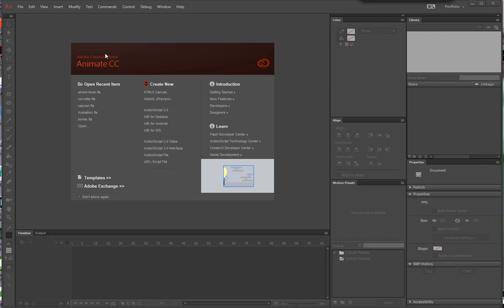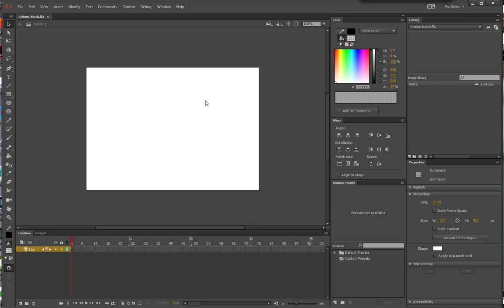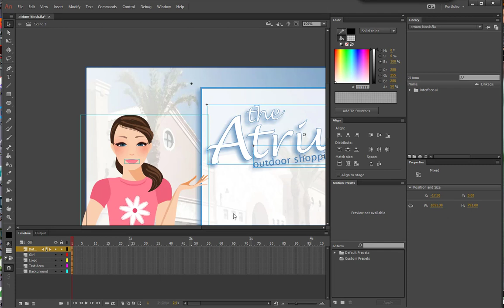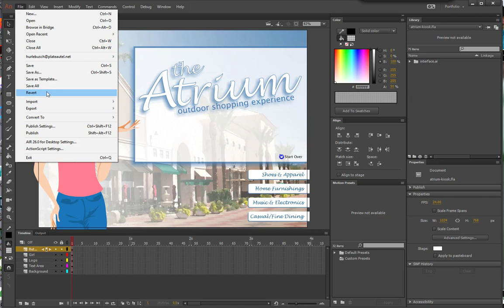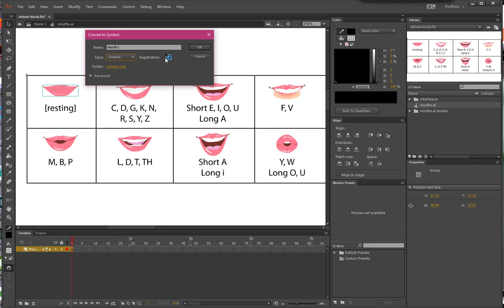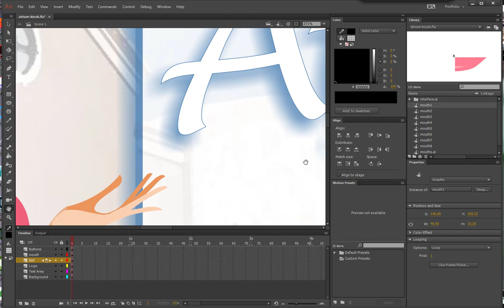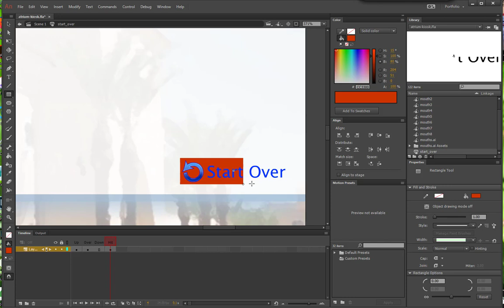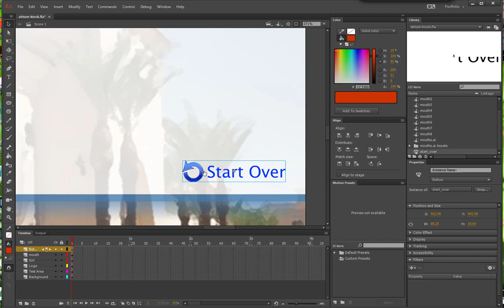Animate P2 Stage 1A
Animate CC 2017 Project 1: Talking Kiosk Interface, Stage 1: Working with Symbols